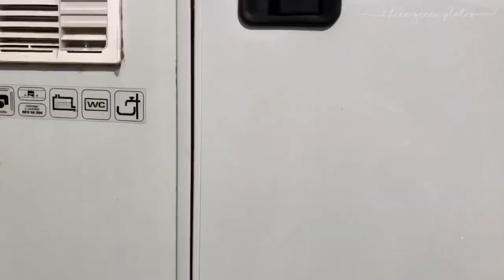The Most Authentic AGLIO E OLIO at Le Bourget du Lac | VANLIFE travel for the first time.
Apps: VLLO

During summer 2020, we have traveled in France by motorhome, for the first time-and loved it!

We have no car so renting a motorhome for a week seemed to be great. Plus, we didn’t have to keep changing hotels and having meals at restaurants during the pandemic.

On our first day, we went to Le Lac du Bourget. While having limited things, I tried to still make THE MOST AUTHENTIC AGLIO OLIO! It tasted so good and we enjoyed it to the max! We hope you love the video!